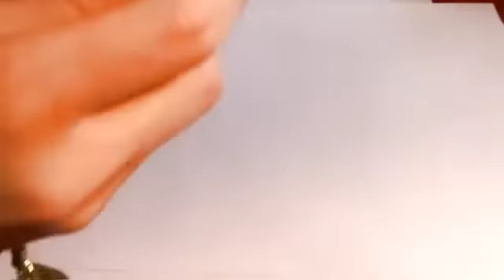Роза из бисера. Урок 5 - Сборка / Beaded rose. Lesson 5 - Assembly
Из этого видео-урока вы узнаете как собрать "Уральскую розу".